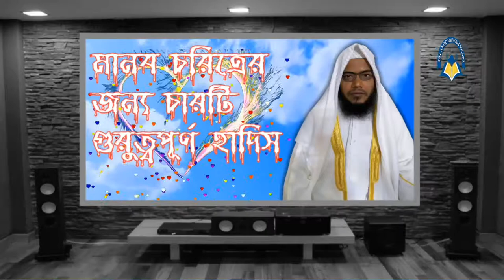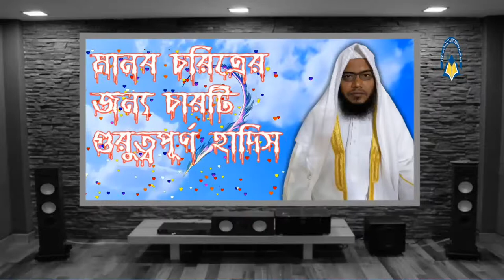মানব চরিত্রের জন্য চারটি গুরুত্বপূর্ণ হাদিস মতিন মাদানী